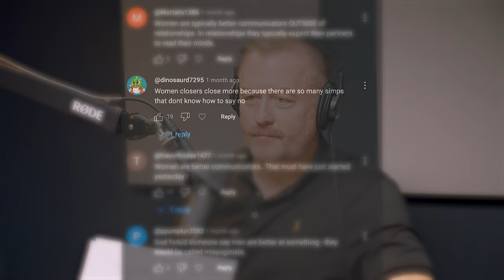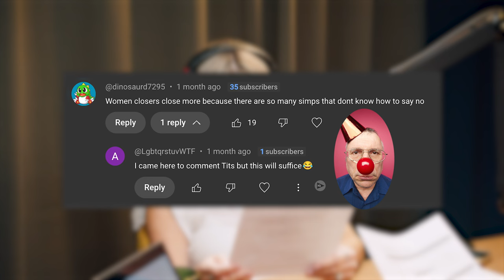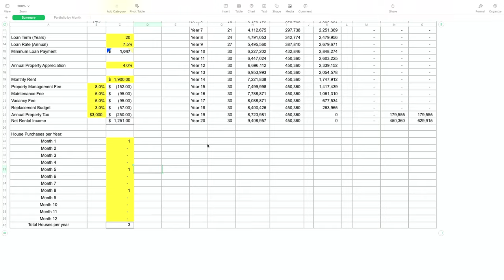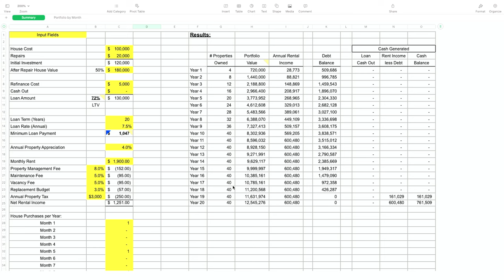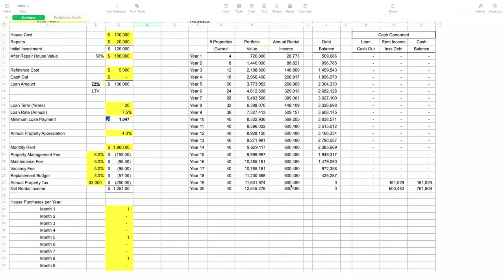Alternative Retirement: The Gen X Real Estate Retirement Plan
Welcome back to another exciting episode of the Fearless Future Podcast! In this installment, hosts Glenn and Amber unveil a groundbreaking approach to building your rental income using strategies that don't require your own capital.

They explain a unique method involving a detailed spreadsheet that is set to change your financial landscape forever.  If you are interested in "catching up" for retirement, you will not want to miss this episode. Using the benefits of appreciation, you will learn how with a few homes purchased every year for 10 years, you can still make up for retirement, and live the retirement you actually want.

Tune in as they quiz each other on pop culture references and share insights that resonate with their Gen-X listeners.

By the end of this episode, you'll walk away with not just entertainment but a potentially life-changing financial tool. So buckle up for an episode that’s both educational and hilariously engaging!